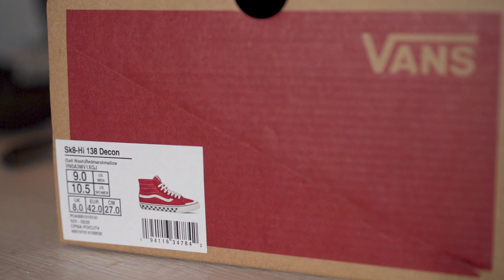Building Custom Vans Roller Skates Start To Finish - B Roll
B Roll video on the making of some custom Vans Roller Skates.